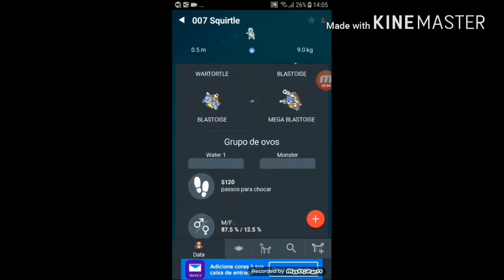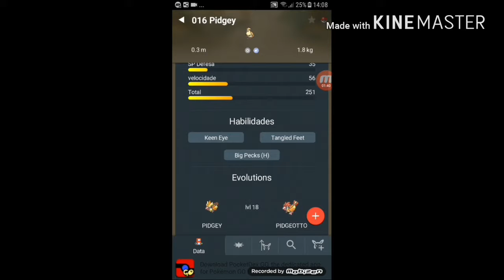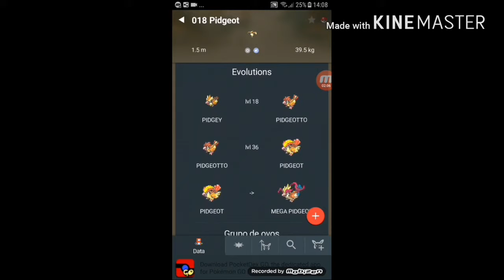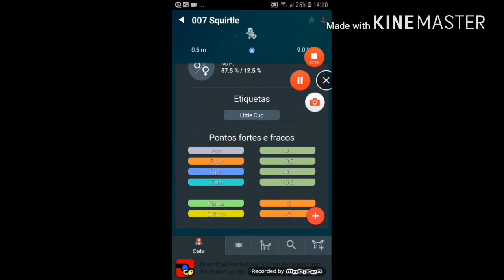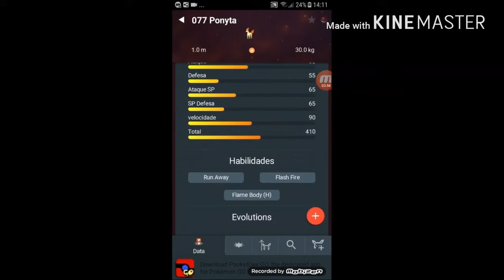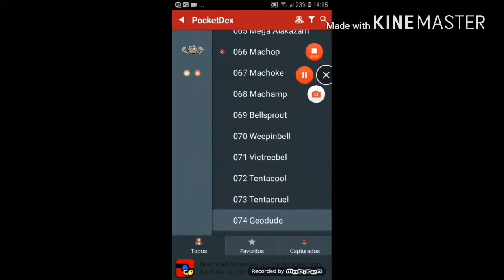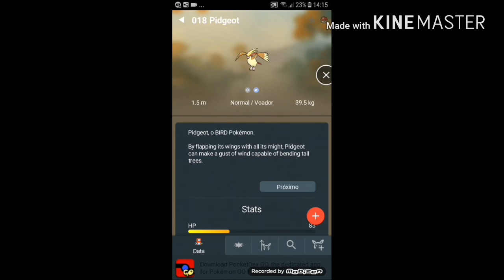Meu time de pokemon primeira geração